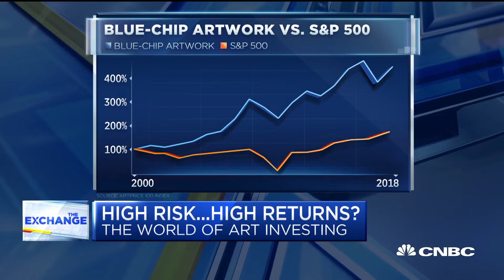Masterworks CEO on CNBC's The Exchange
Masterworks CEO Scott Lynn sits down with CNBC's Kelly Evans.

No offer to buy the securities for a pre-qualified offering can be accepted and no part of the purchase price can be received by the issuer or anyone else until the offering statement filed by the Masterworks issuer with the SEC has been qualified by the SEC. Any such offer may be withdrawn or revoked, without obligation or commitment of any kind, at any time before notice of acceptance is given after the date of qualification. An indication of interest involves no obligation or commitment of any kind by either party. For important information, including copies of offering circulars, see IMPORTANT DISCLOSURES